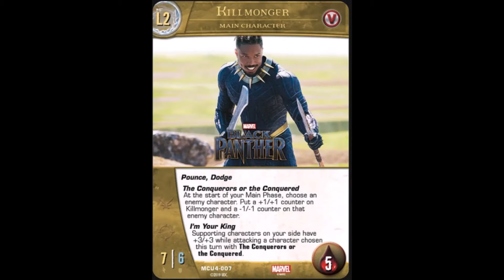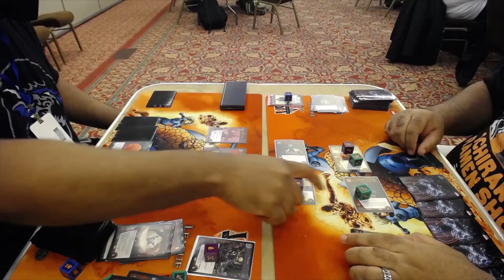VS 2PCG-MIDWINTER-Mega Team Battle Round 1 1/14/22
Rd 1
Aaron (Venom)
vs.
David (Killmonger)